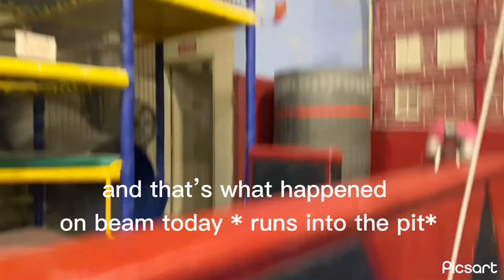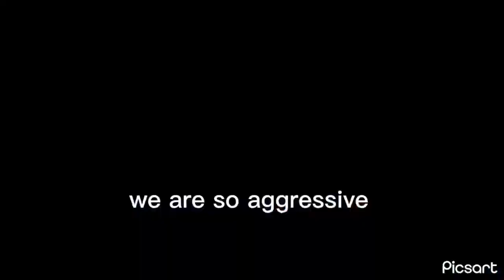our first episode 🤙🏻gymnastics